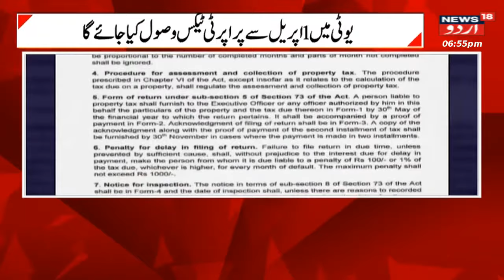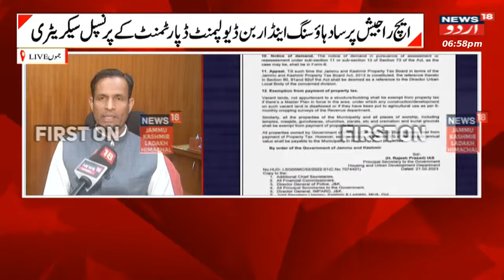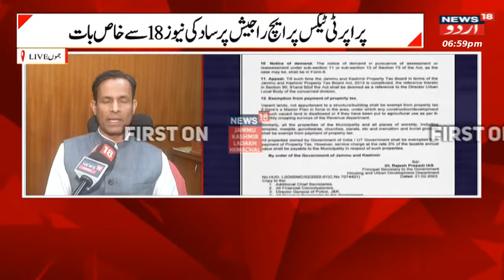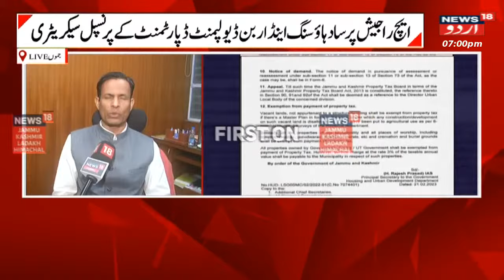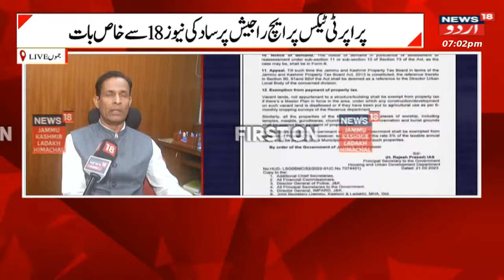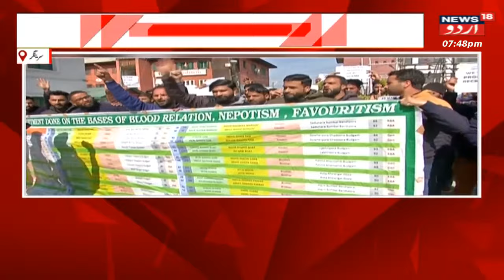Jammu Kashmir : کن لوگوں کو نہیں دینا ہوگا پراپرٹی ٹیکس؟ | property Tax | Srinagar | News18 Urdu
Srinagar: The Jammu and Kashmir administration ordered on Tuesday the imposition of property tax in municipal areas of the Union Territory from April 1.